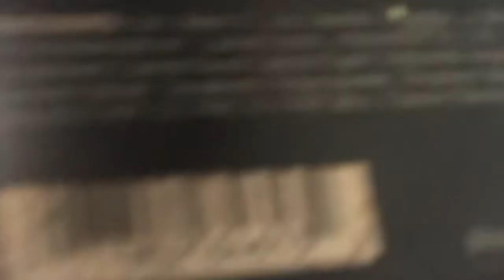NOT ATTRACTIVE TO YOU PRANK ON GIRLFRIEND | Didn’t expect this